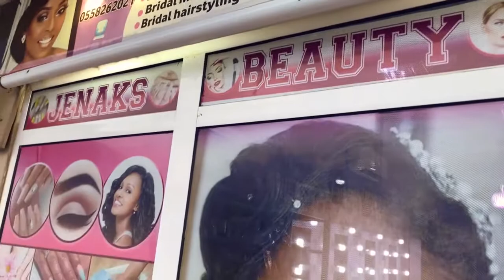Simple Make up tutorial ft Jenaks beauty studio (school,work,party )etc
Hello loves ,

Learn some simple make up tricks and a few steps to doing your make up . I collaborated with Jenaks beauty studio to create this beautiful look .

Esaaba Essien

Esaabaess